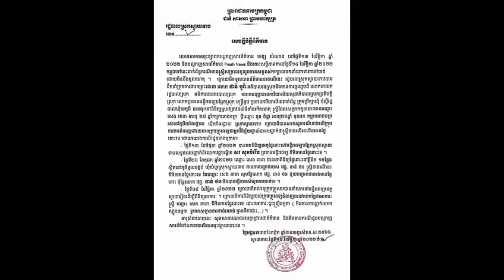ដឹងការពិតហើយតាមពិតចឹងសោះ! ករណីផ្អើលពស់ពាំកូនស្រីម្នាក់ទៅបាត់ គឺជារឿងប្រឌិត ខណៈលទ្ធផលពេទ្យបញ្ជាក់ថា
Know the truth and not really!  The case of a snake missing a daughter is a fiction, as medical results confirm that

សូមស្វាគមន៍មកកាន់បណ្តាញព័ត៌មានសូមកុំភ្លេចចុះឈ្មោះជាវប៉ុស្តិ៍របស់ខ្ញុំសូមអរគុណ!

@Media News

សូមអរគុណយ៉ាងជ្រាវជ្រៅវ
Thank You So much !